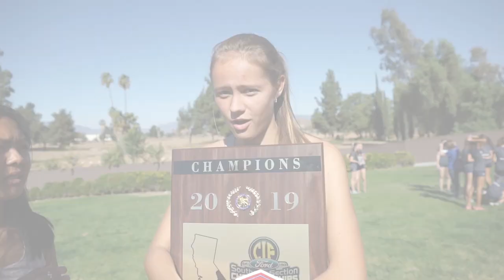CLASS OF 2020 | Great Oak High School XC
Sorry if you didn't make it into the edit. but these were mostly my favorite moments throughout xc, etc. Stay Safe! Thank you for the memories.

Check out Zoe's Class of 2020 Video:
Currently at 18K VIEWS!!! Go check it out

Links
SC: Cooolanto
Everything: Cooolanto